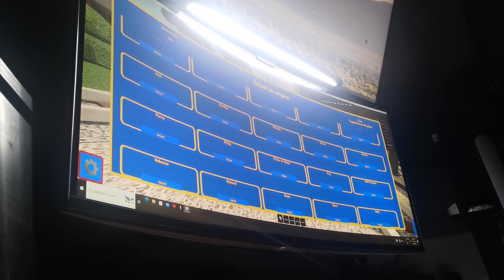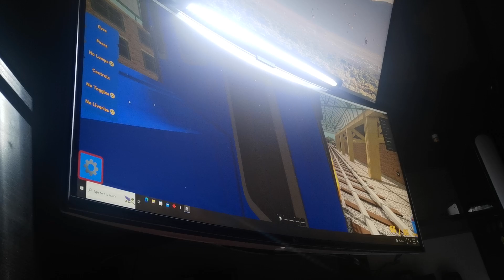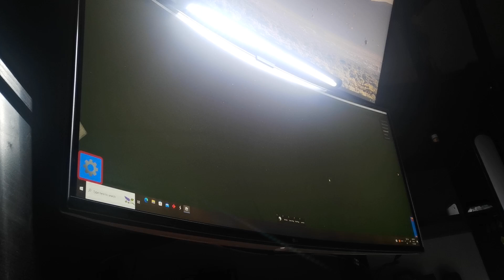roblox blue train with friends ivan